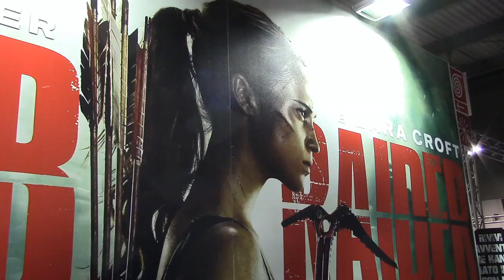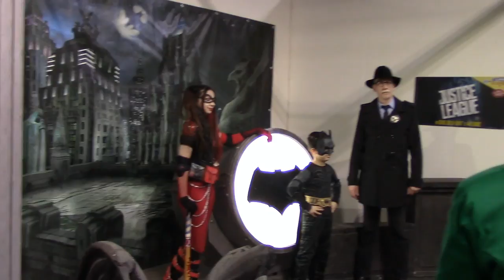Cartoomics - 11 Marzo 2018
Contiene la free track :
(Eventuali donazioni saranno investite sul canale per prendere nuovi giochi di cui fare gameplay o accessori hardware per migliorare tecnicamente i miei video .Sara' un gesto molto carino se qualcuno di voi lo vorra' fare ma nessuno si deve sentire in obbligo di farlo...i vostri commenti , i vostri grazie e la vostra compagnia sono gia' sufficienti. ma nel caso qualcuno lo facesse gliene saro' riconoscente e lo considerero' un attestato di stima che mi ispiri a fare sempre meglio!)
Alcuni video hanno un editing molto curati , altri un po' meno ma cerco sempre di tenere una certa costanza per portarvi tanti video ogni settimana. Fare video mi rende allegro e di buonumore e spero di trasmettervi questa felicita' che provo nel realizzarli.